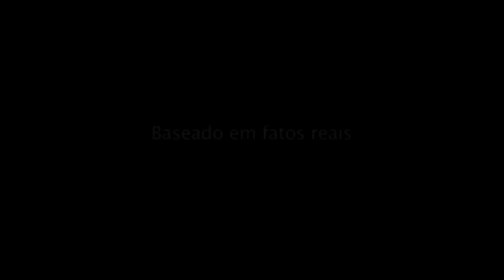Fernandinho - Faz Chover (DVD Uma Nova História)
Canção de grande sucesso de Fernandinho, que continua sendo uma benção!

Assim como a corça anseia por águas
Como terra seca precisa da chuva
Meu coração tem sede de ti, Rei meu e Deus meu

Faz chover, Senhor Jesus
Derrama a chuva neste lugar
Vem com o teu rio, Senhor Jesus
Inunda o meu coração

Assim como a corça anseia por água

Faz chover, ohhhh

Faz chover, ohhhh
Faz chover, ohhhh